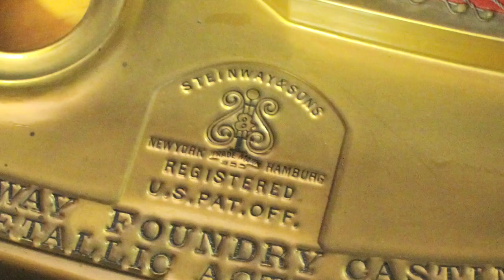Prairie Sun Recording -- 1915 Model A Steinway Grand Piano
In this video from our gear series, Prairie Sun Recording founder Mooka Rennick explains a brief history of Steinway Grand Pianos, and the unique characteristics of the 1915 Model A Steinway Grand Piano in Studio C at Prairie Sun.